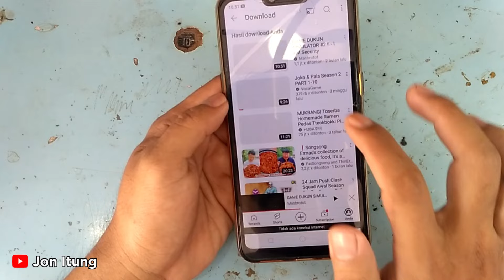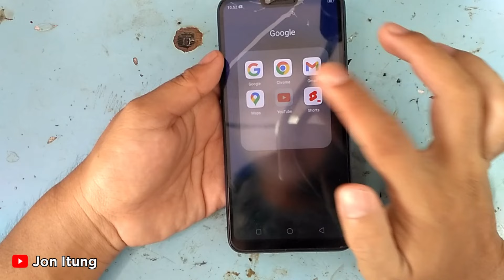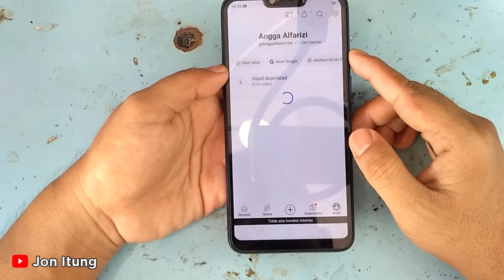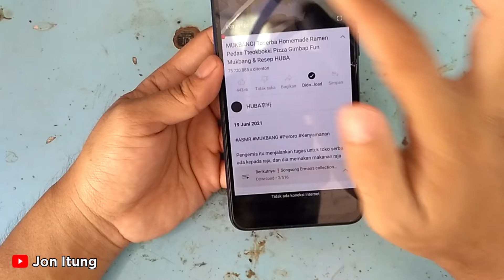Solusi Speaker Oppo A3S Tidak Mengeluarkan Suara Tanpa Bongkar Hp